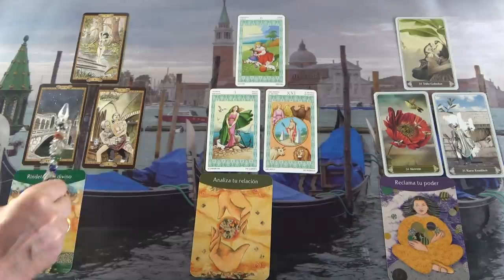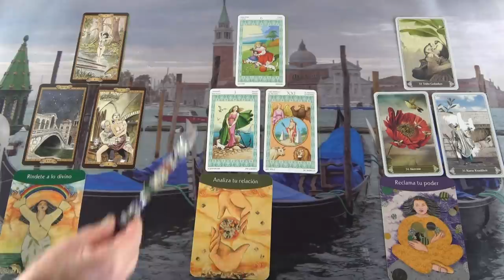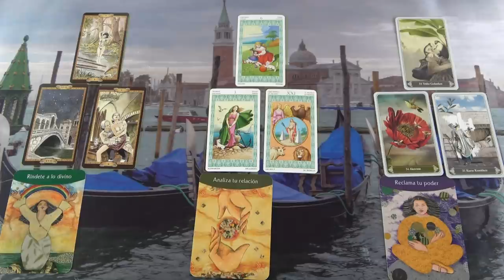Tervez veled egy közös nyaralást ⛱ Mindel olyan romantikus 💖